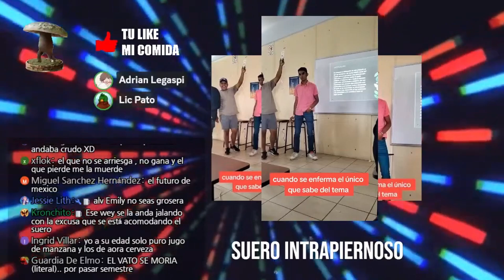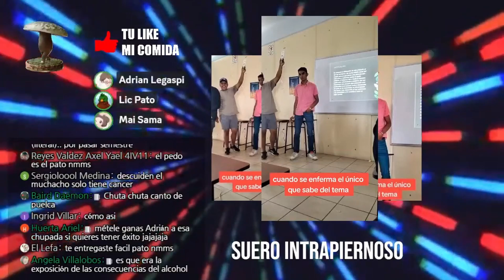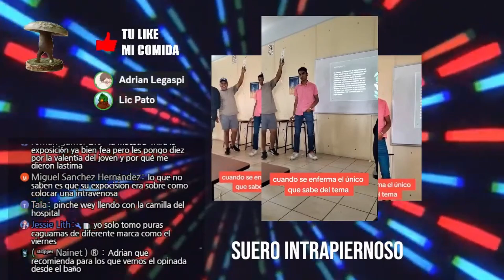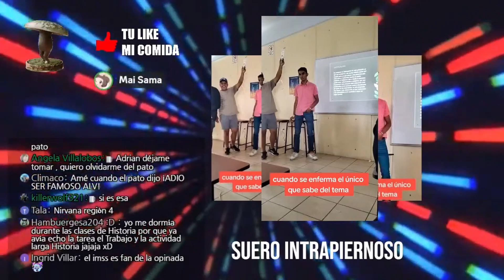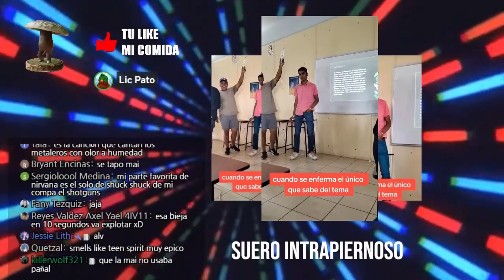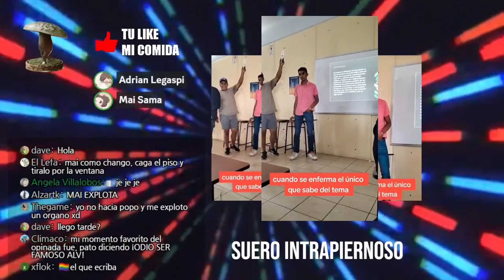Estudiante expone conectado a una bolsa de suero | Nota completa | Opinada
Podcast completo:
    [url]

Sí deseas enviar tus consultas para el Consultorio del Psico Pato, puedes hacerlo por WhatsApp al número. Leemos todas: